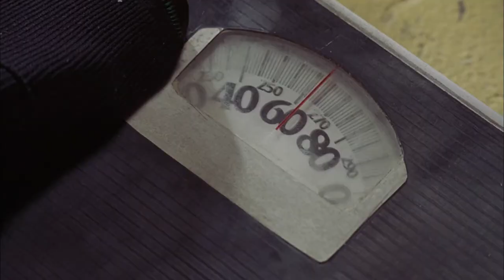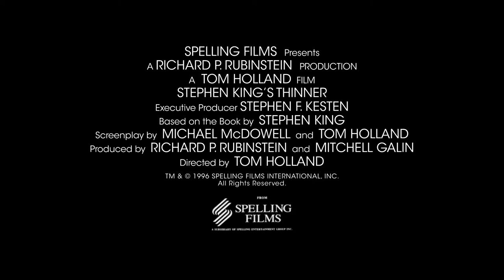Stephen King's Thinner (1996) Trailer Remastered HD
A 109-year-old gypsy, hell-bent on revenge, exacts a curse so shocking it compels its victim to gorge himself in an effort to avoid shrinking away to nothingness. With time running out and a torture so bizarre and powerful, even death seems a more likely option.

Directors
    Tom Holland
Starring
    Robert John Burke, Joe Mantegna, Michael Constantine